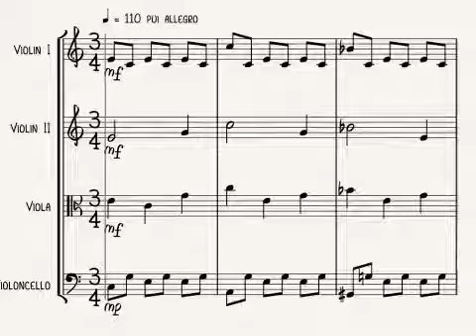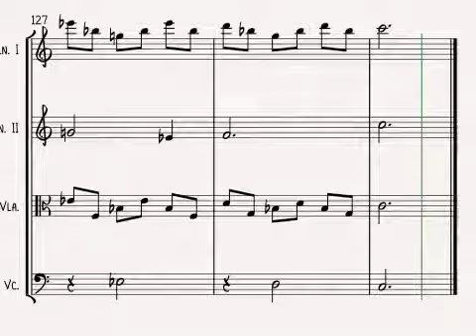String Quartet No. 1: IV Pui Allegro